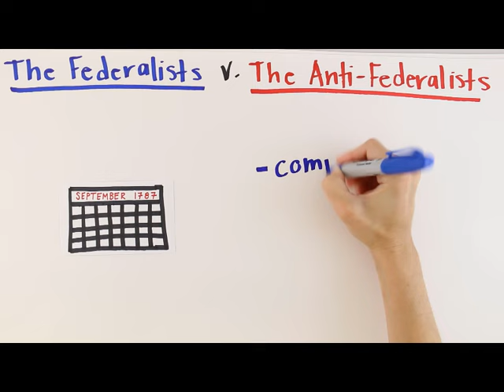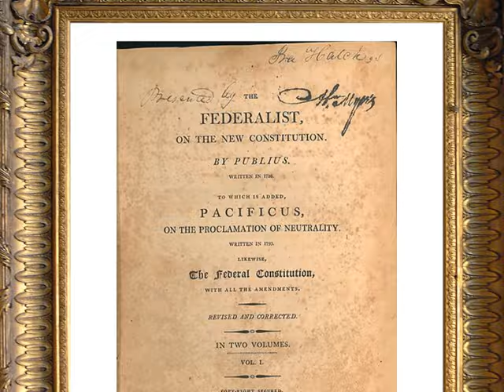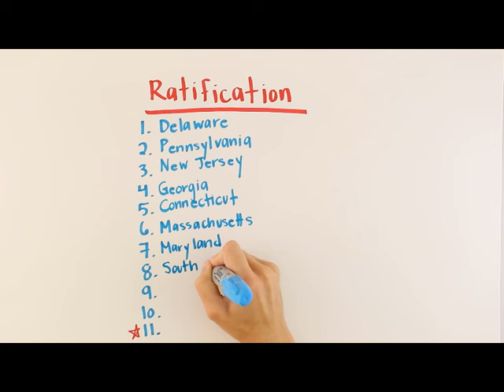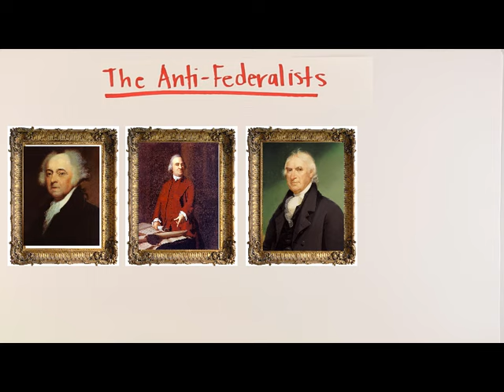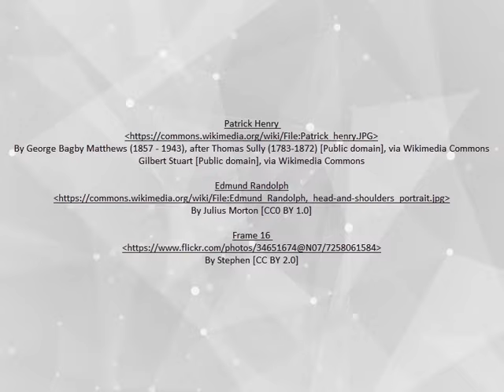The Federalists versus the Anti-Federalists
This lesson presents the opposing viewpoints of the Federalists and Anti-Federalists during the race to ratify the Constitution.